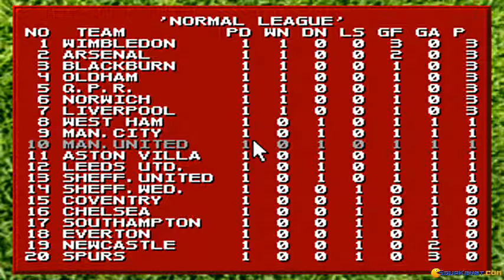Premiership gameplay (PC Game, 1994)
Introduction and gameplay for Premiership, Dos PC game produced by Codemasters in 1994
The Premiership is a decent football management simulation. Your job, as the name implies, is to guide a team of your choice to the top of British premier league.